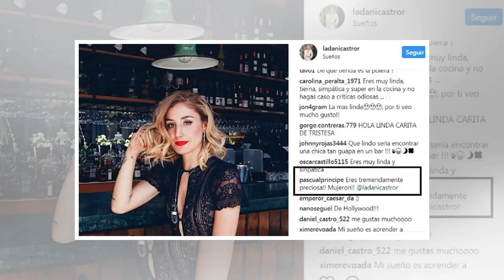Lejos de la cocina: el frustrado sueño de Daniela Castro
Daniela Castro sorprendió a sus seguidores al revelar en su cuenta de Instagram que siempre quiso ser bailarina de diferentes ritmos. La ex Master Chef sinceró su sueño frustrado junto a una foto posando como bailarina de ballet y conmovió a sus faná...